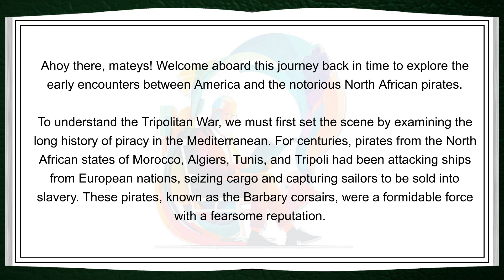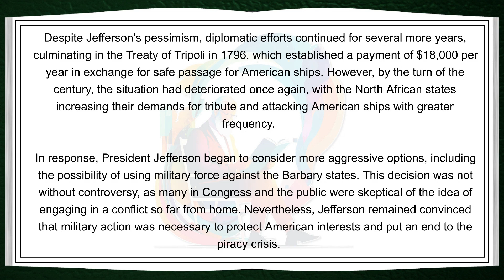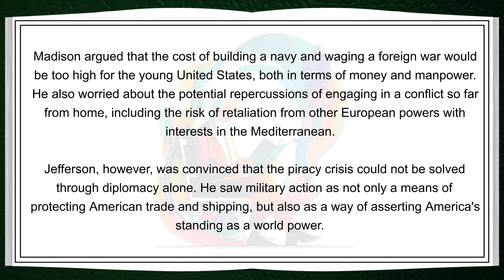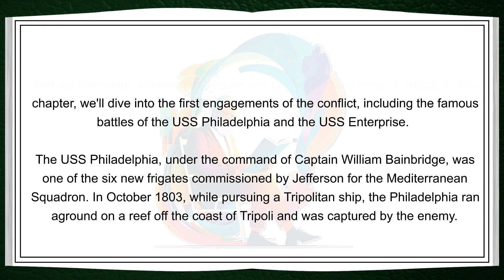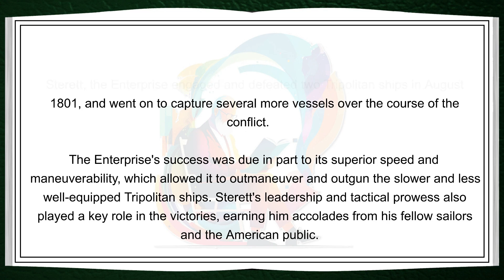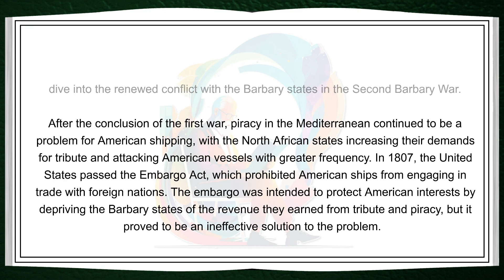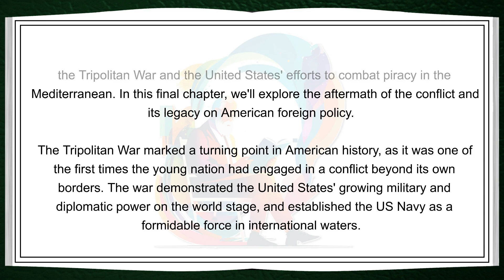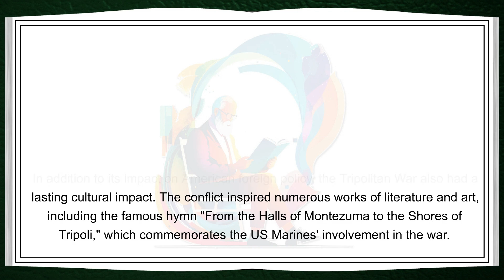JWS - The Tripolitan War: America vs. North African Pirates (1801-1805)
The Tripolitan War (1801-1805) was a conflict between the United States and the North African state of Tripoli. The conflict arose from Tripoli's demand for increased tribute payments from the U.S. government in exchange for safe passage of American ships through the Mediterranean. When negotiations failed, the Tripolitans declared war on the United States, and American forces launched a blockade of Tripoli's ports.

The war was marked by several naval battles, including the famous victory of the USS Constitution over the Tripolitan frigate, the USS Philadelphia's capture by the Tripolitans, and the subsequent daring raid by Stephen Decatur to burn the ship and deny its use to the enemy. The war ended with the signing of the Treaty of Tripoli in 1805, which resulted in the cessation of tribute payments from the United States and secured the release of American prisoners of war. The conflict also helped establish the U.S. Navy as a credible force on the world stage.